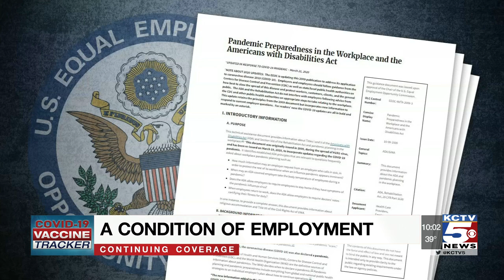Employers can require a COVID-19 vaccine, but will they?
Employers could require vaccination for COVID-19 once the vaccines become available.